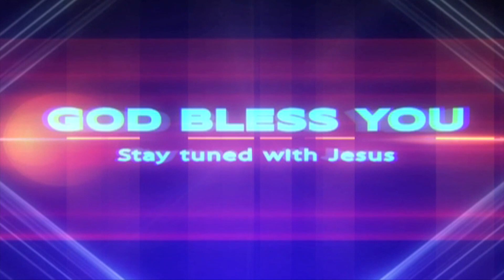Bro. Sanjay Darla garu, 11 12 2022